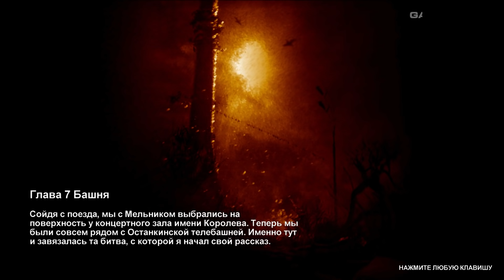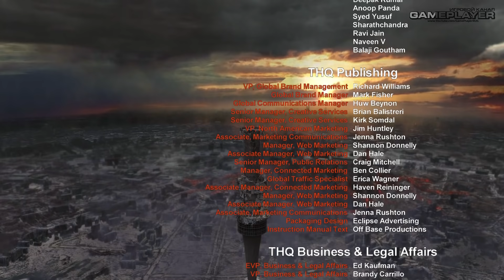Д-6 / БАШНЯ — METRO 2033 / ПРОХОЖДЕНИЕ [#7] — ХОРОШИЙ ФИНАЛ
Здравствуй, дорогой зритель! Меня зовут Антон, я являюсь автором канала "GamePlayerRUS". Это мое прохождение шутера от 1-го лица под названием Metro 2033 и это его 7-ая часть.

Об игре:
Metro 2033 — психологический экшен-хоррор от первого лица, действия которого разворачиваются в 2033 году, в пост-апокалиптическом мире, в котором игроку предстоит взять контроль над Артемом, молодым человеком, путешествующим вместе со своим отрядом по Московскому метрополитену и на поверхности Москвы.

● ОСТАЛИСЬ ВОПРОСЫ?